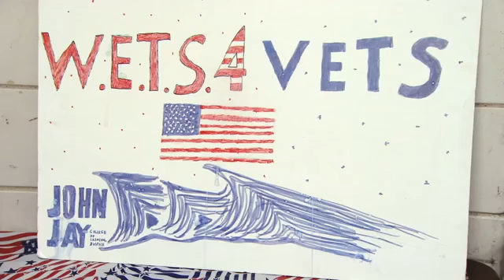SNY spotlights WETs for Vets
SNY shines the spotlight on Wets for Vets, a program at John Jay College in which veterans can come together to exercise, rehab, and share camaraderie through swimming classes.